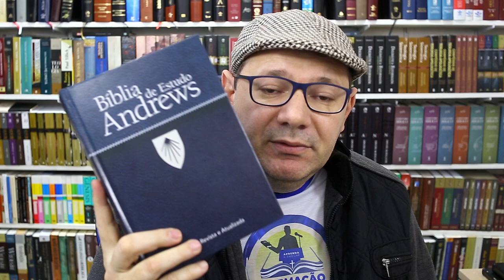5 Bíblias que Eu não INDICO PARA VOCÊ! Bíblias Perigosas?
Nesse vídeo Eu falo 5 Bíblias que eu não indicaria para você adquirir, Bíblias com certos "problemas" confira mais no vídeo!
5 Bíblias que Eu não INDICO PARA VOCÊ! Bíblia Perigosas?

BÍBLIAS DE ESTUDO do Brasil! (Só as Melhores BÍBLIAS para TODOS) QUAL É A MELHOR BÍBLIA DE ESTUDO?

Como Ler e ENTENDER a Bíblia do ZERO em 5 Passos SIMPLES

Dicas práticas sobre como ler a Bíblia
 Ore antes de ler a Bíblia;
 Leia a Bíblia sem distrações;
Não leia a Bíblia com pressa;
Leia a Bíblia com frequência e seja perseverante;
Leia a Bíblia de forma organizada;
Procure uma boa tradução;
Leia a Bíblia sabendo que a Bíblia interpreta a própria Bíblia;
Termine a leitura bíblica orando (Agradeça, peça ajuda para colocar em prática os ensinamentos).
Por Dentro Teologia Sistemática Wayne Grudem Atual e Exaustiva

Estudando Teologia!!!